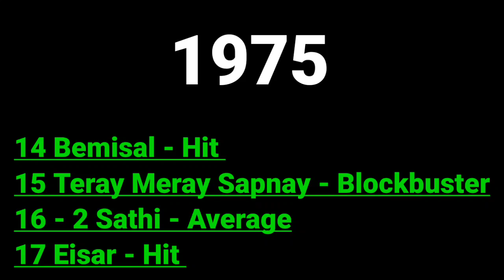Mirza Shahi Movies List Hit And Flop 1964 To 2014 | Pakistani Old Actors | Filmzar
Mirza Shahi Completed Filmography 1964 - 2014 Mirza Shahi Death Mirza Shahi Interview Mirza Shahi Comedy Mirza Shahi Actor Mirza Shahi Movie Pakistani Old Punjabi Movies